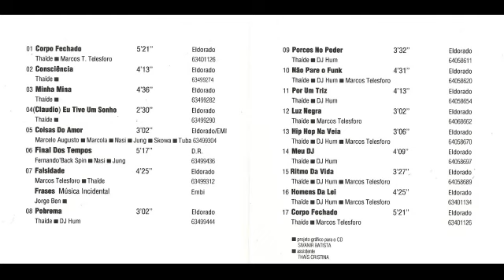Thaide & DJ Hum - Não Pare o Funk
Álbum - O Começo 87-91
Artista - Thaide & DJ Hum
Faixa 10
Musica - Não Pare o Funk
Lançamento 1997

                                                U.D.R.R